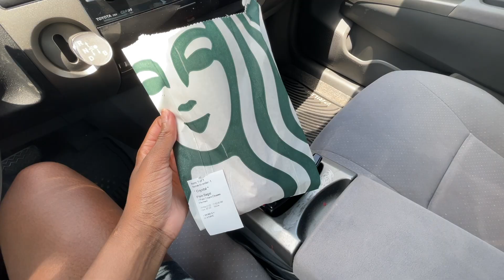Moving to Nashville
Join me as I move from Savannah, Georgia to Nashville, Tennessee!